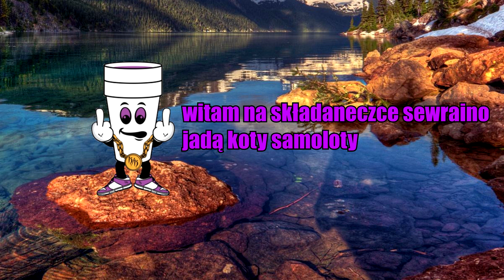✈️ jadą koty samoloty ❌ sewraino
nieźle siada do gierki d-_-b

NIE ZARABIAM NA TYCH UTWORACH

TRACKLIST:
0:00 Sentino - Lato (Majki Bootleg)
2:13 Marie - Zero Calorie Cookie (WiT_kowski x POZYTYWNY Remix)
6:02 SB Maffija x 2115 - Proste fakty (Luxons Bootleg) 2022
8:35 DR. VODKA - KOKAINA (Luxons Bootleg) 2022
10:53 Young Leosia - Jungle Girl feat. Żabson (BVX BOOTLEG)
12:47 PAKUJE WALIZE ale to VIXA (Majki Bootleg))
15:06 mordo wiertara ale to vixa (yogi produkcja)
17:08 Paradisio - Bailando (Nowateq x FezuX Bootleg) 2022